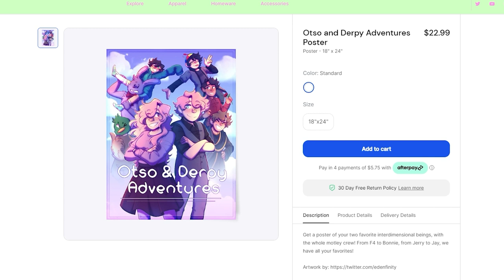Fatherly Advice - Otso & Derpy Adventures (Minecraft Roleplay)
AHHHHHHHHHHHHHHHHHHHHHHHHHHHHHHHHHHHHHHHHHHHHHHHHHHHHH